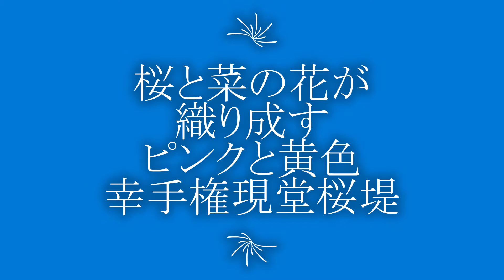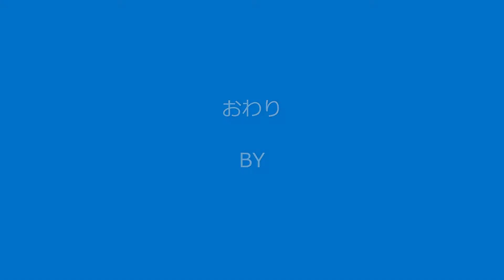桜と菜の花が織り成すピンクと黄色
埼玉県幸手市にある権現堂堤さくらと言えば権現堂